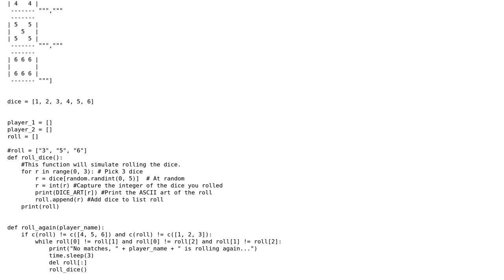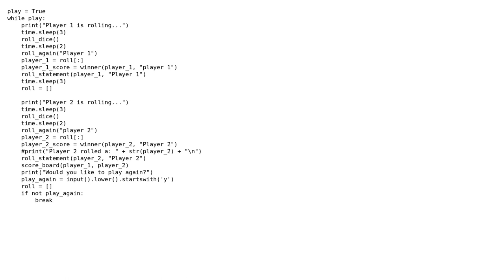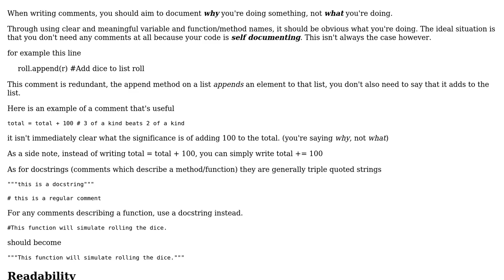Code Review: Python dice game: C Low (Special Edition)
With thanks & praise to God, and with thanks to the many people who have made this project possible! You are responsible for your own actions.